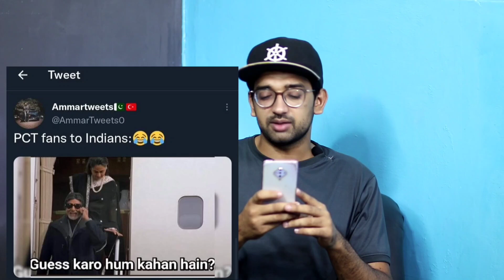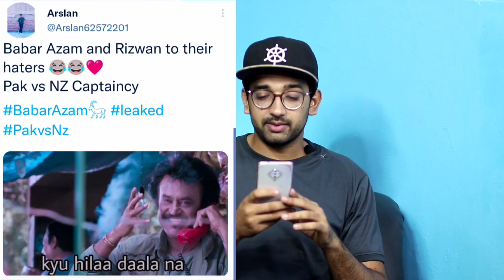Pakistan vs New Zealand semi_final|12th Man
SEMI_FINAL Pakistan vs New zealand |12th Man#pakistanvsnewzealandsemifinal